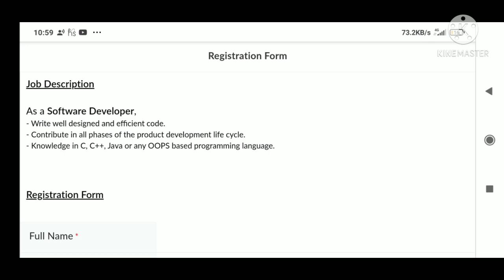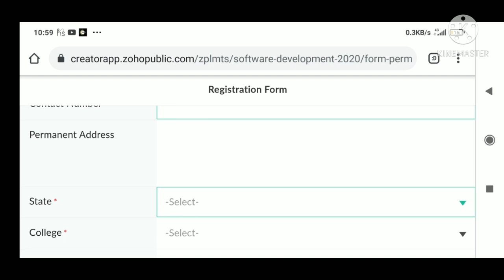ZOHO Off campus drive|Off campus drive for 2021 batch |software engineer drive for all batches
Hi all
in this video I am sharing Off campus drive for 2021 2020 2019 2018 batches

DXC.technology Off campus drive|Recruitment 2021|Hiring software engineer

Tech Mahindra off campus drive|Off campus drive for 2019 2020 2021 batch

Thinkitive Off campus drive|Off campus drive for 2018/2019/2020/2021 Batch

latest jobs for software Candidates
Latest off campus placement 2021
Latest off campus placement for 2020
te online assessment test
ZOHO interview questions
ZOHO HR interview questions
ZOHO Technical round interview questions
ZOHO Selection process
ZOHO eligibilty criteria
ZOHO hiring software engineer
ZOHO salary package

Mindtree Recruitment process 2021 | Mindtree off campus drive |Off campus drive for 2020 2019 batch

Capgemini Off Campus drive for 2019/2020| Capgemini virtual recruitment | off campus drive

Micro Focus off campus drive |Off campus drive for 2021 batch | Software Engineer Jobs

Off Campus drive 2021 batch| Amazon off campus drive|SDE hiring

also do watch other software jobs

Cognizant Recruitment 2021| Cognizant off campus drive |Amcat hiring 2020 Batch

l
Hiring BE BTech ME MTech MCA MS students of batch 2020 for IT programmer Analyst role

Cognizant hiring 2020 batch BE/BTech/ME /MTech/MS
Amcat hiring 2020 batch

To tech preparation for Amcat Test
Amcat syllabus,amcat exam pattern,Interview rounds of Cognizant ,Technical round interview questions
do watch below video

Cognizant Recruitment 2021| All about Cognizant |Cognizant Off Campus drive 2021 |Placement tips

also do watch playlist of Off campus details and recruitment process of software companies

Cognizant Off campus drive | Cognizant Recruitment 2021 | Off campus drive for Batch 2021

 Cognizant off campus drive details
Cognizant off campus 2021
cognizant recruitement 2021

ZOHO  hiring freshers
ZOHO testing profile
ZOHO recruitment for fresherng

ZOHO hiring experienced
off campis drive for 2020 batch
ZOHO off campus hiring for 2021 batch

off campus drive for gradrepliconoeplic recruitment
ZOHO off campus drive
ZOHO salary
ZOHO careers
ZOHO virtual off campus drive

how to clear tcs test

l